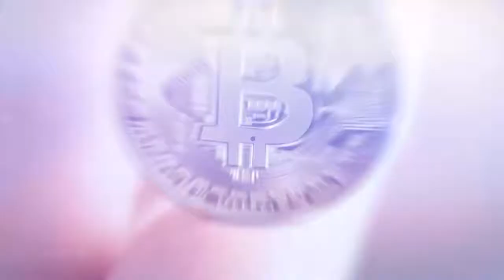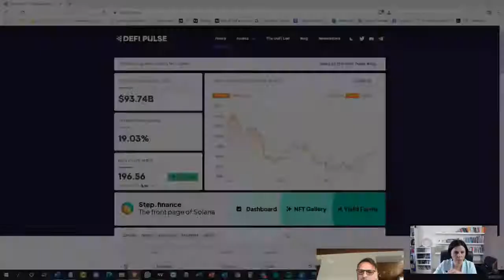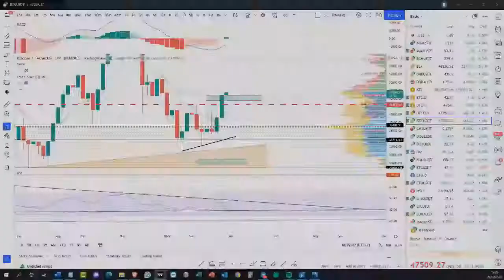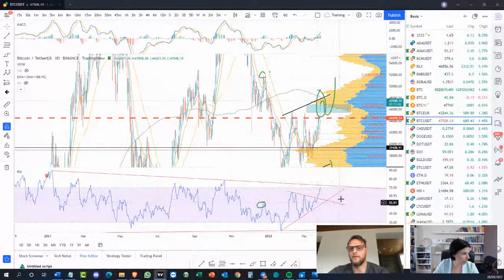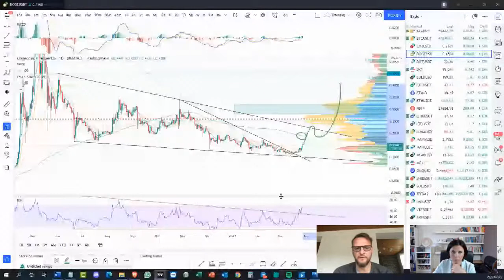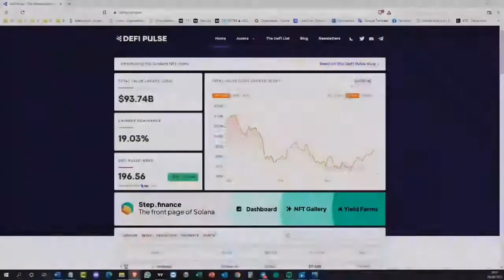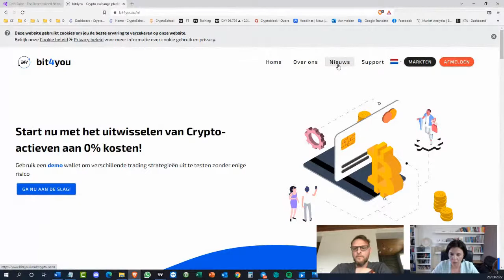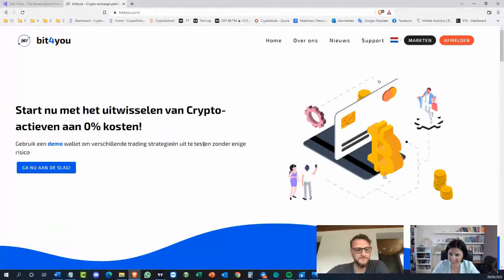bit4you webinar NL 28/03/2022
Live webinar over crypto nieuws met moderator Francis Muyshondt en crypto expert Gwen Busseniers, oprichter van CryptoSchool.

Op het webinar van vandaag:
👉 Crypto donaties aan het Oekraïense leger
👉 Crypto-winsten tijdens de week
👉 DEFI
👉 Technische analyse
👉 Bitcoin +14%; Ethereum +16%
👉 Grote namen in de crypto-industrie